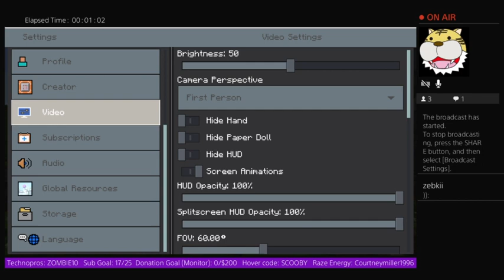Minecraft pt 7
NEW MIC TEST! Testing to see if this equipment will work. if not to the store i go to get a refund -- Watch live